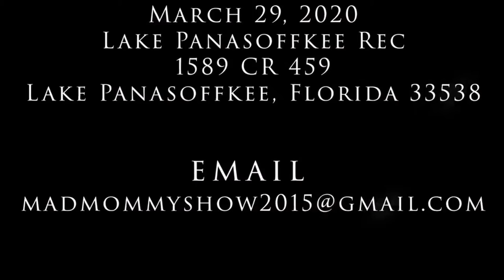Casting call for Mads Fashion and 5th annual performing arts alliance spring 2020